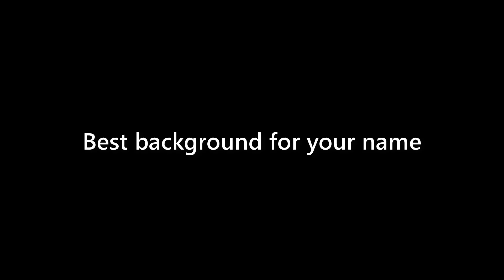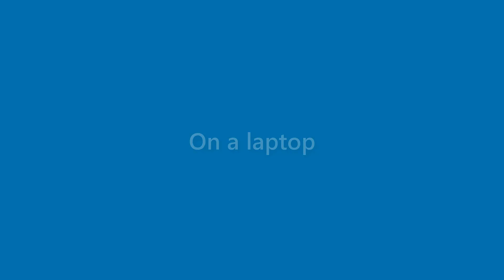Tucker Camacho - appearance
Name Look - Tucker Camacho - appearance. In this video we present "Tucker Camacho" name look and feel in various scenarios.
This video will cover:
How does "Tucker Camacho" look as a personal letterhead?
How does "Tucker Camacho" look on a business card?
How does "Tucker Camacho" look on a computer/laptop screen?
How does "Tucker Camacho" look with different background colors?
How does "Tucker Camacho" look with various fonts?